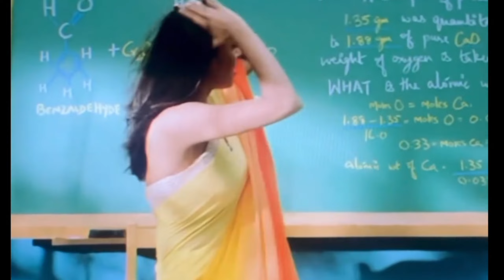Khana Peena Sona Aur Awaragardi | Life Achievements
Aaj apni life achievements bata raha hoon apko... khana peena sona aur awaragardi.